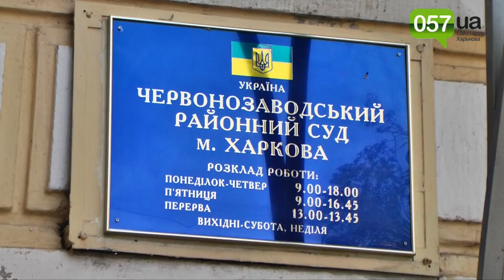Прокуратура озвучила какой срок просит дать суд Губину - обвиняемому в сожжении Юли Ирниденко